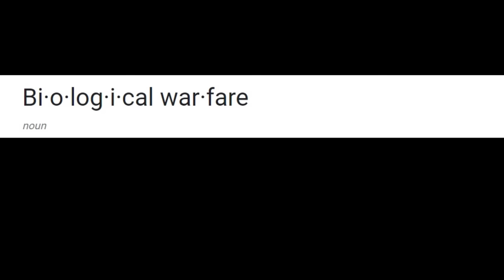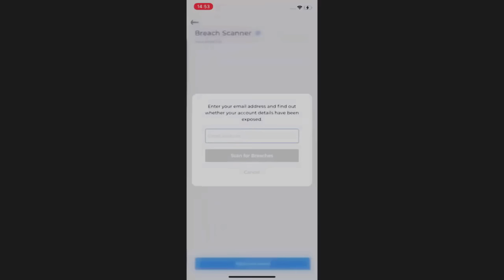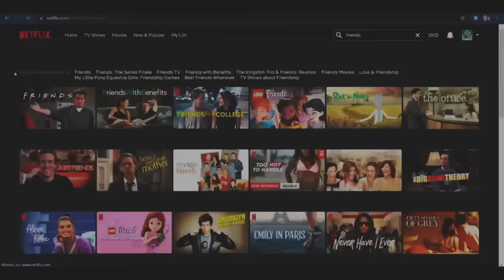Horrible Historical Facts That You DO NOT Want to Know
Grab Atlas VPN 3-year VPN plan for USD 1.83/mo + 3 months extra with a 30-day money-back guarantee. before the deal expires!

Here is some horrible facts of history you might have not heard of before, or have you?

History (derived from Ancient Greek ἱστορία (historía) 'inquiry; knowledge acquired by investigation') is the systematic study and documentation of the human past.

The period of events before the invention of writing systems is considered prehistory. "History" is an umbrella term comprising past events as well as the memory, discovery, collection, organization, presentation, and interpretation of these events. Historians seek knowledge of the past using historical sources such as written documents, oral accounts, art and material artifacts, and ecological markers.  History is incomplete and still has debatable mysteries.

History is an academic discipline which uses a narrative to describe, examine, question, and analyze past events, and investigate their patterns of cause and effect. Historians debate which narrative best explains an event, as well as the significance of different causes and effects. Historians debate the nature of history as an end in itself, and its usefulness in giving perspective on the problems of the present.

Stories common to a particular culture, but not supported by external sources (such as the tales surrounding King Arthur), are usually classified as cultural heritage or legends.  History differs from myth in that it is supported by verifiable evidence. However, ancient cultural influences have helped create variant interpretations of the nature of history, which have evolved over the centuries and continue to change today. The modern study of history is wide-ranging, and includes the study of specific regions and certain topical or thematic elements of historical investigation. History is taught as a part of primary and secondary education, and the academic study of history is a major discipline in universities.

Herodotus, a 5th-century BC Greek historian, is often considered the "father of history", as one of the first historians in the Western tradition,  though he has been criticized as the "father of lies". Along with his contemporary Thucydides, he helped form the foundations for the modern study of past events and societies.  Their works continue to be read today, and the gap between the culture-focused Herodotus and the military-focused Thucydides remains a point of contention or approach in modern historical writing. In East Asia, a state chronicle, the Spring and Autumn Annals, was reputed to date from as early as 722 BC, though only 2nd-century BC texts have survived.